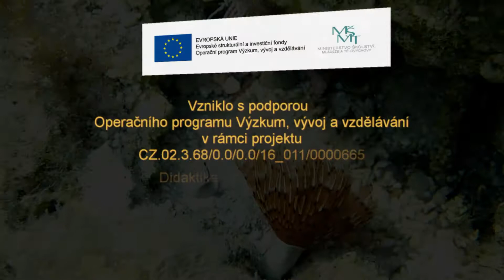DID 2019 Mnohoštětinatci - Didaktika A - Centrum biologie, geověd a envigogiky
Projekt Didaktika A - Centrum biologie, geověd a envigogiky, Fakulta pedagogická, ZČU v Plzni